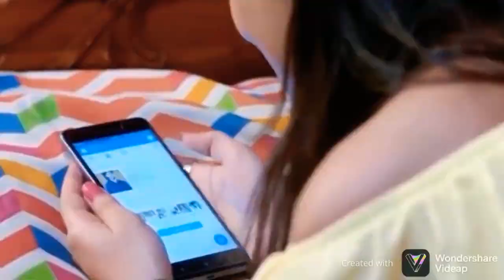Halka Halka Full Video | FANNEY KHAN | Aishwarya Rai Bachchan | Rajkummar..Ratan bir music studio.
Ratan bir music studio
Halka Halka Full Video | FANNEY KHAN | Aishwarya Rai Bachchan | Rajkummar ...
Ye jo halka halka suroor hai Ye jo halka halka suroor hai Yeh teri nazar ka kusoor hai Ke sharaab peena sikha diya
Ye jo halka halka suroor hai Ye teri nazar ka kusoor hai Ke sharaab peena sikha diya Tere pyaar ne teri chaah ne Teri behki behki nigaah ne Mujhe ek sharaabi bana diya k sharab peena sikha diya
Sharaab kaisi, Khumaar kaisa Yeh sab tumhari nawazishen hain Tere pyaar ne teri chah ne Teri behki behki nigaah ne mujhe sharabi bana diya. k sharab peena sikha diya
Pilayi hai kiss nazar se tu ne Keh mujh ko apni khabar nahin hai
Sara jahan mast Jahan ka nizam mast Sara jahan mast Jahan ka nizam mast
Tum mast sheesha mast sab mast jaam mast
Din mast raat mast Sahr mast shaam mast Din mast raat mast Sahr mast shaam mast Yun to saaqi har tarha ki tere maikhane mein hai Yun to saaqi har tarha ki tere maikhane mein hai A woh bhi thori si...
A woh bhi thori si jo in aankhon ke paimaanay mein
Sab samajhta hoon teri ishvaagari ai saki Kaam karti hai nazar, naam hai maikhane ka Teri behki behki...
Tera piyaar hai meri zindagi Bus meri zindagi tera pyaar hai BUS meri zindagi tera pyaar hai
Na namaaz aati hai mujh ko na wuzu aata hai Sajda kar leta hoon jab saamnay tu aata hai Bus meri zindagi...Tera piyaar hai Bus meri zindagi tera pyaar hai
Meri Meri Meri
Bus meri zindagi tera pyaar hai Haan meri zindagi Teri yaad Hai
Meri Badagi
Jo teri khushi woh meri khushi
Ye mere junoon ka hai mojza
Ye mere junoon ka hai mojza Jahan apne sar ko jhuka diya Wahan mein ne kaaba bana diya
Mere baad kiss ko sataao ge
Mein ne un ke saamne awwal-to-khanjar rakh diya
Mein ne un ke saamne awwal-to-khanjar rakh diya Phir kaleja rakh diya dil rakh diya sar rakh diya aur arz kiya mere bad kisko sataao ge Mujhe kis tarha se mitaao ge Mujhe haath utha kar duaaein do Tumhein ek kaatil bana diya
Kahan ja ke teeri chalaao ge Meri doosti ki balaayen lo
Ye jo halka halka suroor hai Yeh teri nazar ka kusoor hai Ke sharaab peena sikha diya